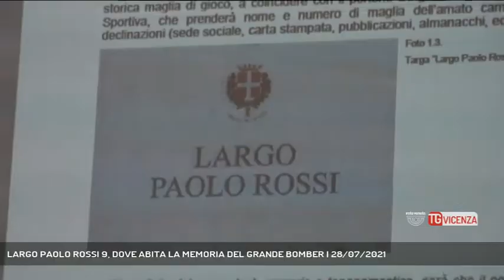LARGO PAOLO ROSSI 9, DOVE ABITA LA MEMORIA DEL GRANDE BOMBER | 28/07/2021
TG Vicenza 28/07/2021 - VICENZA - Vicenza celebra il suo Campione: davanti allo Stadio Romeo Menti nascerà Largo Paolo Rossi 9, una nuova zona pedonale con una statua per ricordare il grande bomber. Lavori al via nell'estate del 2022. Ma già a settembre di quest'anno verrà posata la targa dell'intitolazione.  || Il tango della memoria. Per il Campione, per l'uomo. Per Pablito. Se un sogno resta, impresso sul campo verde del Romeo Menti, è per lui. Se qualcuno si ritroverà davanti allo Stadio del Lane per celebrare nuove sfide sportive, sarà per lui. Largo Paolo Rossi: Vicenza ricorda così il suo Campione, dedicandogli un pezzo di strada, un pezzo di cuore. Una parte di Via Schio verrà trasformata in un piazzale coi simboli di quel che è stato. Di quel che non si cancella. Aiuole rialzate che prenderanno la forma di due scarpe, un pallone, e poi quel numero iconico, il nove, con al centro la statua del bomber. Un progetto da 250mila euro che oltre all'area pedonale prevede una nuova illuminazione a led, panchine, ed il rifacimento della facciata principale e del muro est dello stadio, dove trionferà una gigantografia di Paolo Rossi.Così Paolo Rossi resterà per sempre legato al suo Stadio. In fondo anche il calcio, come la vita, è letteratura, narrazione, musica, emozione. E Vicenza, come in un tango della memoria, resterà sempre stretta al suo bomber. - Intervistati FRANCESCO RUCCO (Sindaco di Vicenza), PAOLO BEDIN (Direttore Generale LR Vicenza) (Servizio di Carlo Alberto Inghilleri) - Segui Rete Veneta anche sul digitale terrestre! Visita il sito